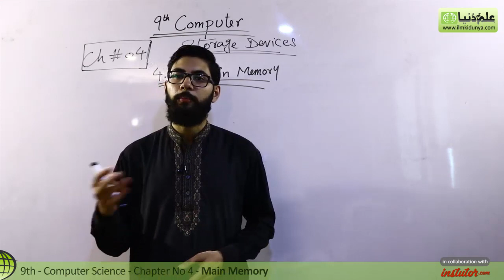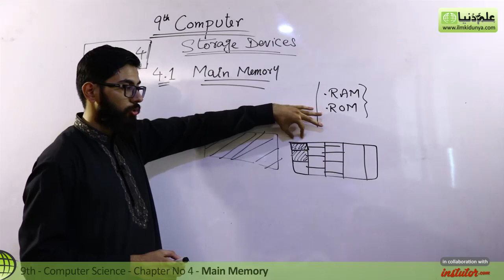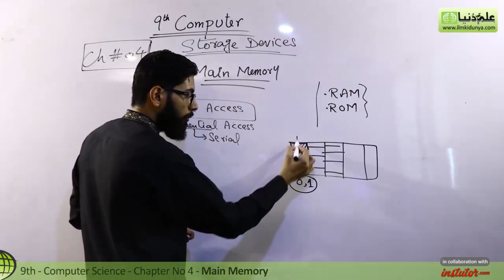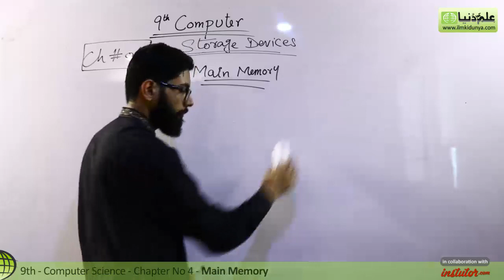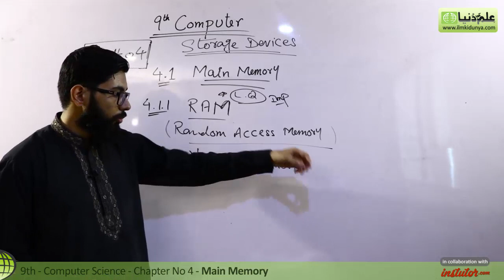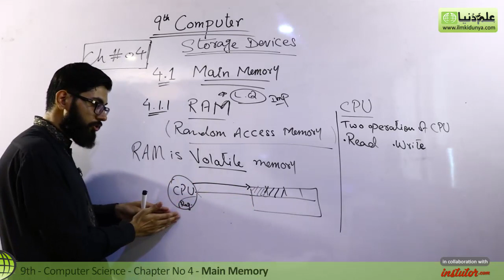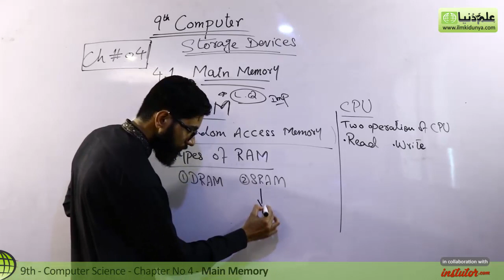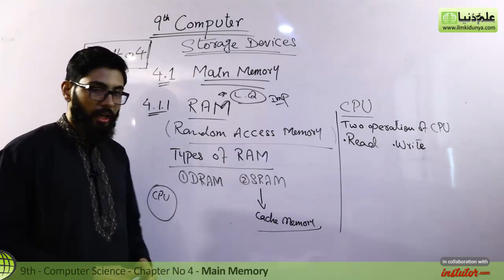9th Class Computer - Ch 4 - Main Memory - Matric Part 1 Computer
In this video lecture Adeel Mehboob coverd 9th Class Computer Chapter no 4 Storage Devices.The topic being discussed is Topic 4.1 Main Memory.